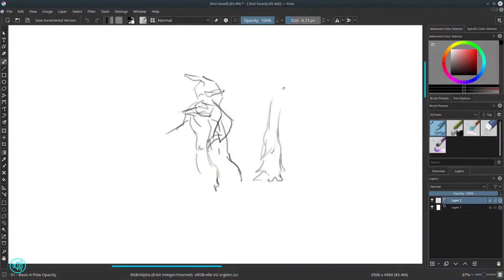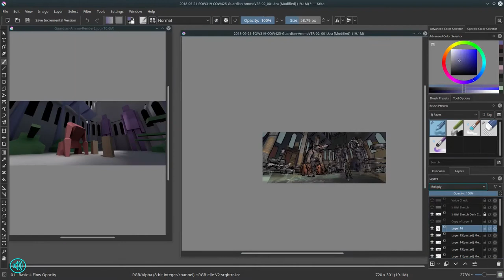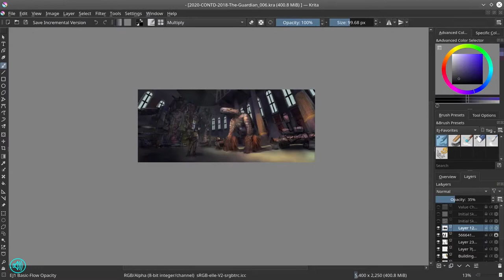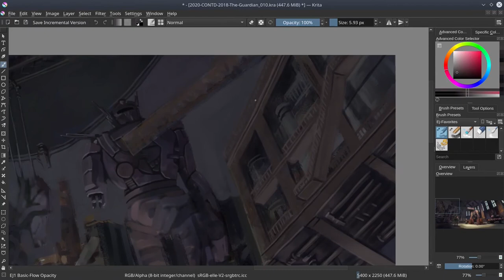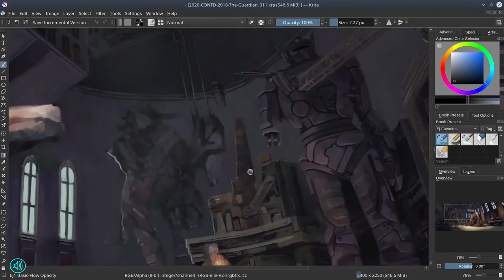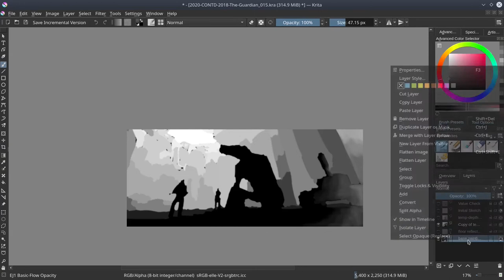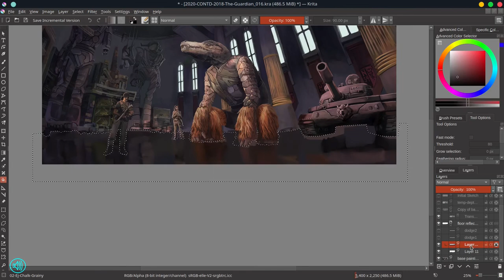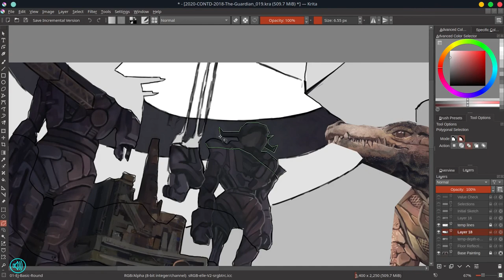Digital Painting Narrated Timelapse - Krita - The Guardian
Here is another old CA forum challenge entry from way back in the day. This particular gem was the baby of a joint challenge between the Environment of the Week forum and Creature of the Week forum. The prompt for the challenge was “Guardian of the Armory.” I didn’t quite do an armory… instead, I ended up doing a motor pool. I was initially hesitant about finishing the piece. But now I’m glad I did. It came out nicely.

Thanks to Skye Blue Bandit, John Dope, BuiltofStone, Moses, Ajams, Stickyfingazfo20, Wontaq, Ramin Afshari, Digekari, Birdee, and everyone else who I had missed for giving me awesome comments and critiques on this piece.